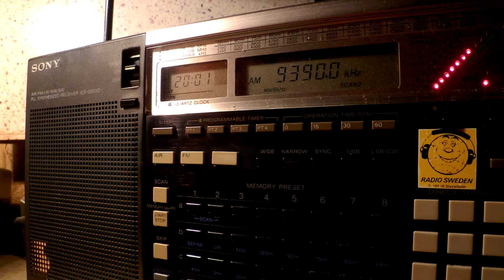17 02 2015 HSK9 Radio Thailand World Service in German to WeEu 2000 on 9390 Udorn Thani